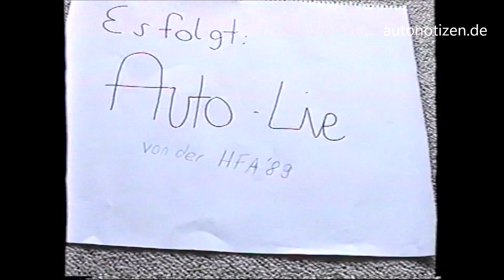Vor der IAA 2019 - Die Playmobil-Automesse aus dem Jahr 1989! Ein Ausflug in das VHS-Zeitalter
1989, vor 30 Jahren, fand einmalig im heimischen Wohnzimmer die Automesse HFA im Playmobil-Format statt. Aber immerhin mit echter Weltpremiere! Im Alter von 12 Jahren habe ich mit diesem Video wohl die eigene Zukunft vorausgesehen.

Das VHS-Band ist jetzt aufgetaucht und wurde digitalisiert. Wer also Lust hat: 4:3-Format, schlechter Ton und schlechtes Bild.

Mehr zu allen neuen Autos – auch zu denen, die auf der IAA 2019 stehen werden, gibt es stets auf AUTONOTIZEN

Moderation und Kamera: Bernd Conrad im Alter von 12 Jahren